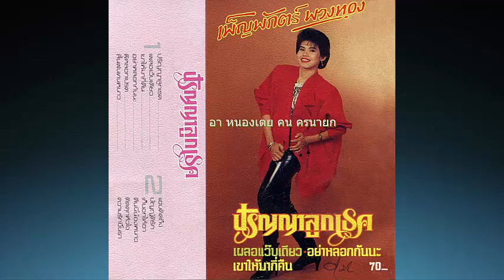บัญญัติรัก ขับร้อง เพ็ญพักตร์ พวงทอง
"จำได้บ้างไหม..สิ่งใดที่ห้ามหวงเเหน..ถ้าอยากเป็นเเฟนเเล้วคุณจงจำไว้ซิ่.."